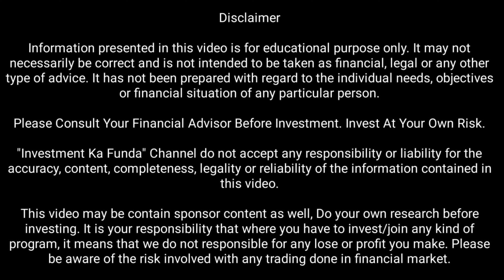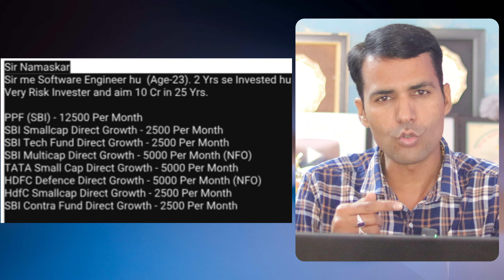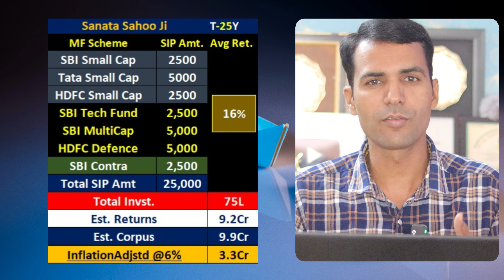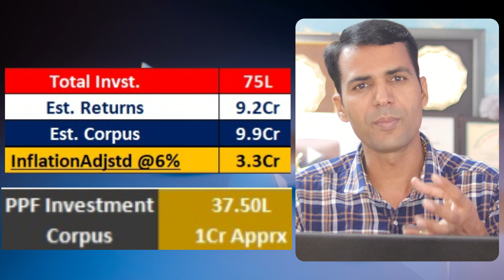At 21Years Building 10 Crores Mutual Fund & PPF Portfolio, Impact of Inflation ?